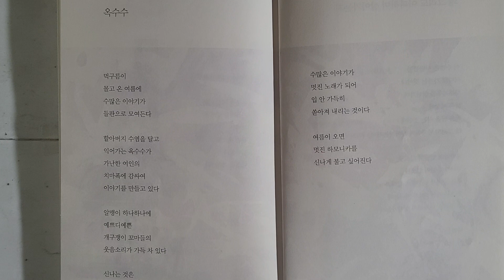옥수수 ㅡ 시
용혜원 지음